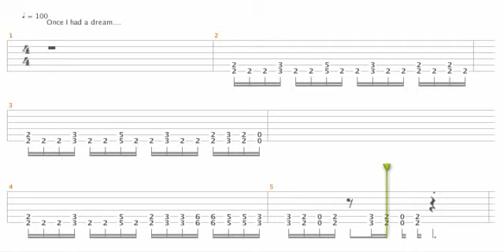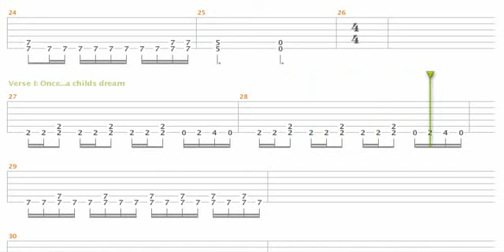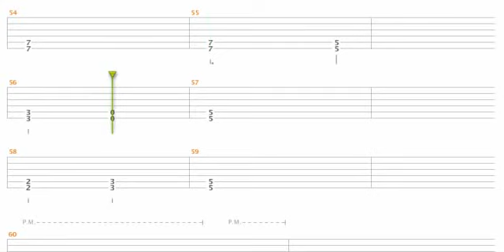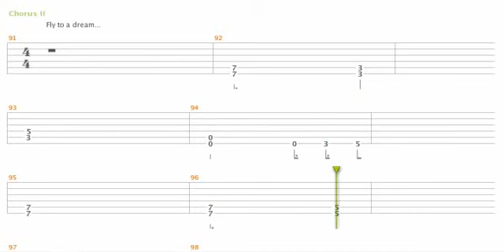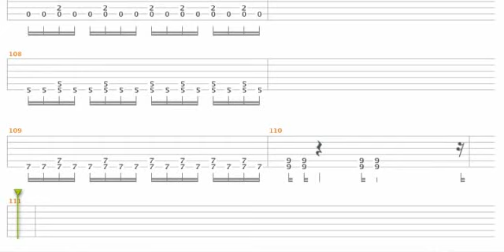Nightwish - Dark chest of wonders Electric Bass Guitar Tab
This is my first tabs for Nightwish Dark Chest of wonders using bass electric quitar.